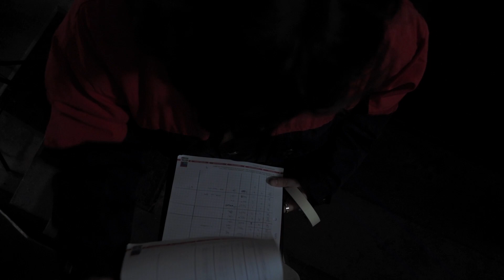REMEMBER // Зад кулисите // Behind the scenes